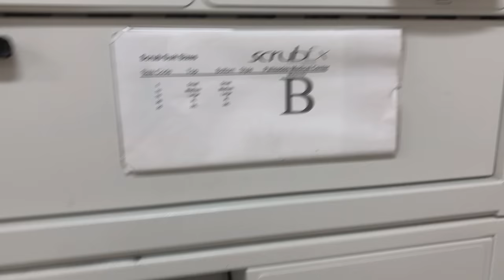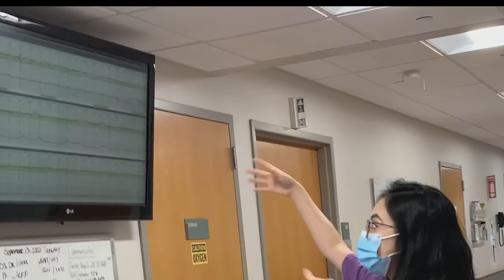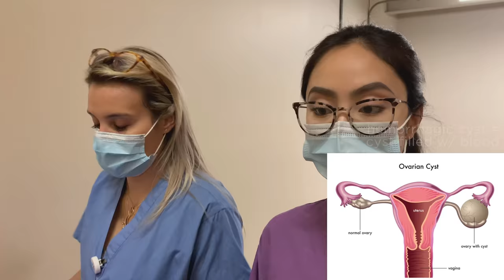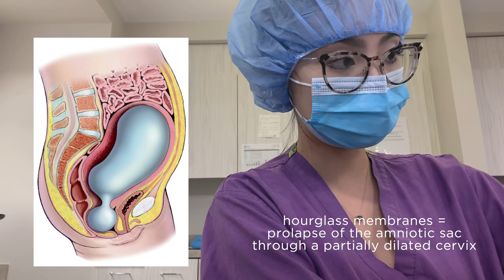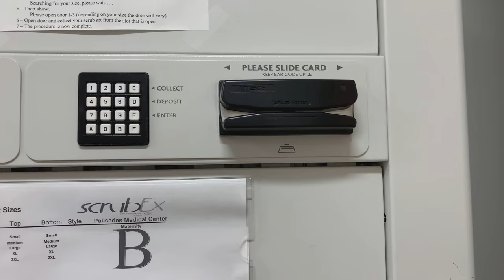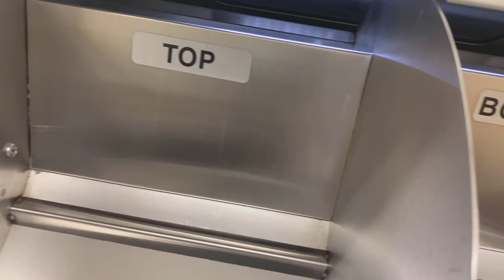OBGYN resident day in the life on the LABOR & DELIVERY unit | intern year